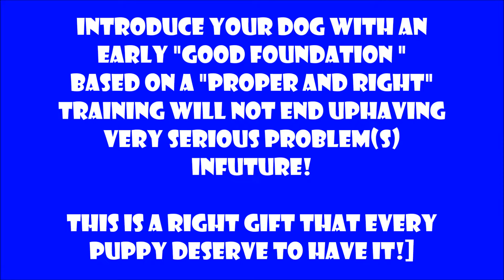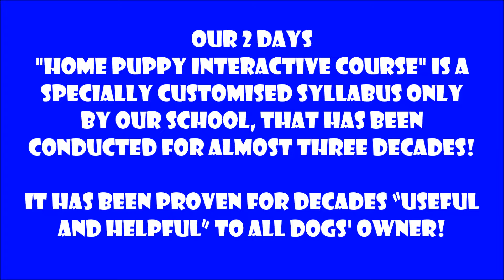3 months Shetland sheepdog 設得蘭牧羊犬 谢尔蒂 took up 2 days Home Puppy Interactive Training.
3 months Shetland sheepdog 設得蘭牧羊犬 谢尔蒂 took up 2 days Home Puppy Interactive Training. Always bite owner's ankle, jump and very stubborn don't listen to instructions